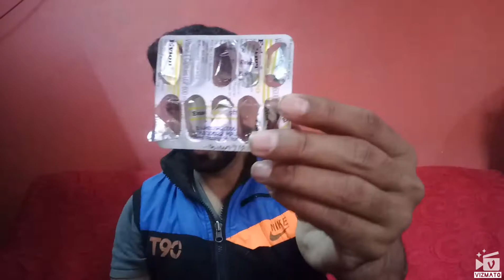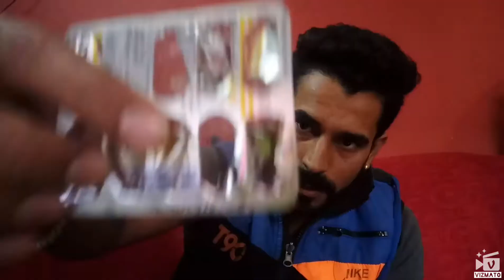Evion 600 Mg Vitamin E Capsules Honest Review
Do Drop a Comment if You liked the vidio.Jo bhi hu aap logo ke wajha se hu💯✌